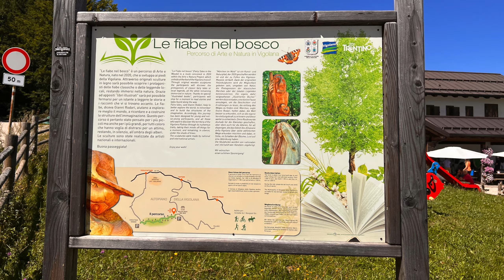Domenica a Malga bue ￼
Malga Doss del Bue - cucina tipica casalinga

Loc. Malga, Via Doss del Bue, 200, 38049 Vattaro TN